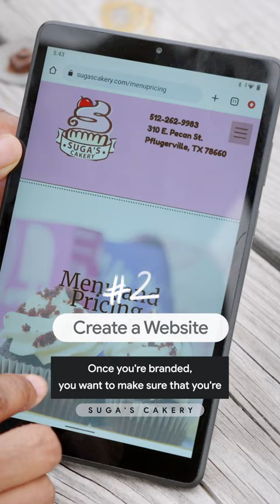4 Tips for Building Your Own Brand ✅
Having consistent branding is one of many vital components to success. Learn more on improving your business with these helpful tips!